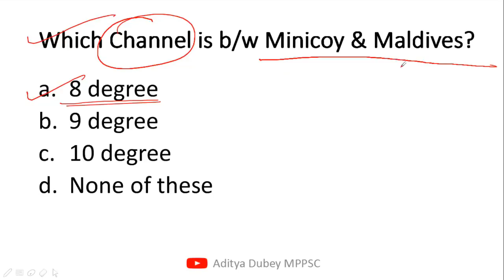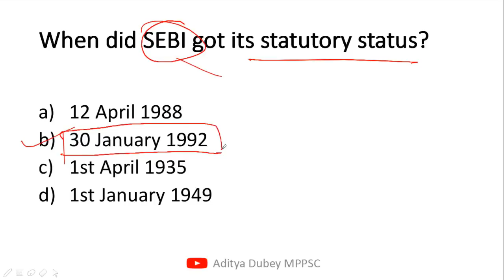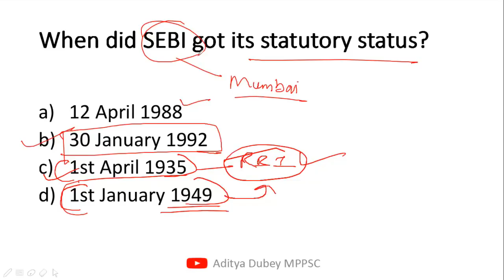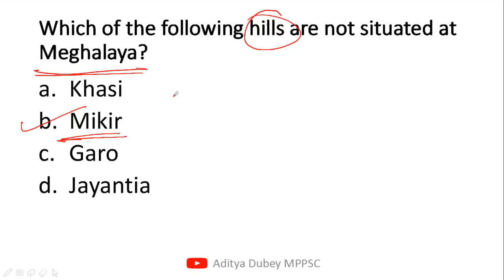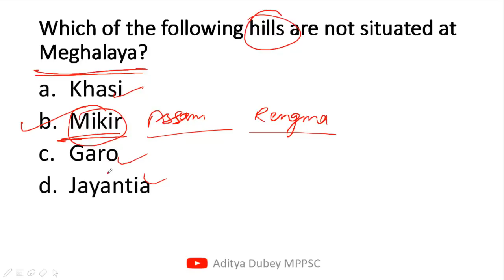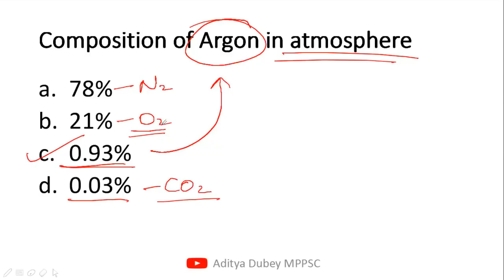Daily MCQ MPPSC- Part 7 -Important for MPPSC Assistant Registrar, Prelims 2019